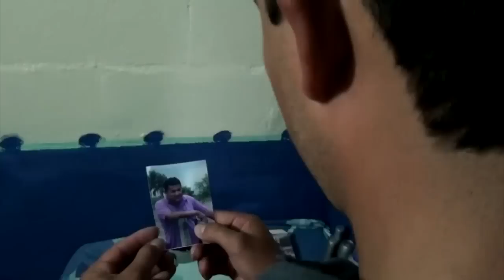EL VENGADOR - DESAHOGANDO EL DOLOR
PARTE DE UN CORTOMETRAJE DEL QUE NACIÓ LA IDEA PARA UNA PELÍCULA. EL VENGADOR "El poder del amor" BASADA EN UNA CANCIÓN DE OVIDIO AGUILAR. ESPÉRALA MUY PRONTO.